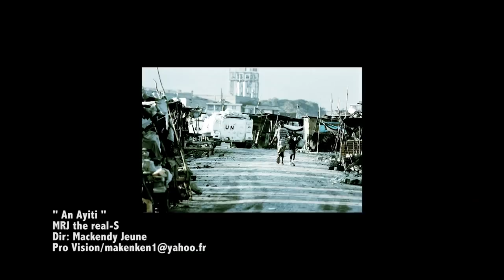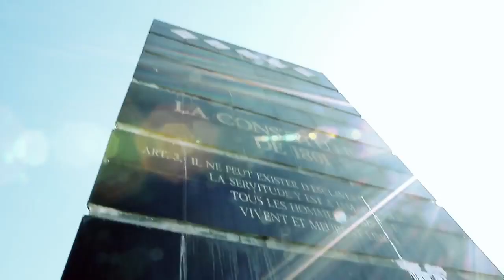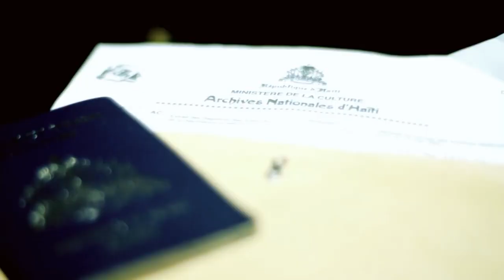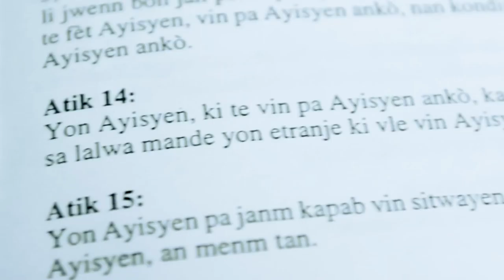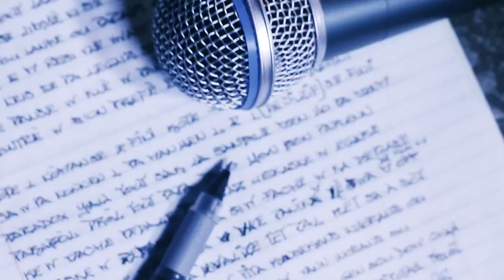Rap Kreyol mix | Bricks, Brital, Abojah, Mrj, Jruff